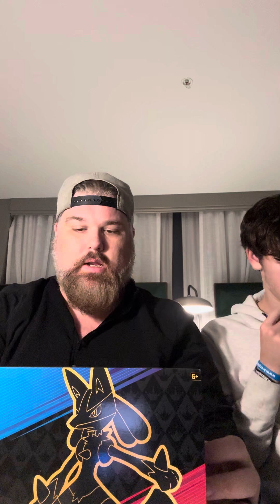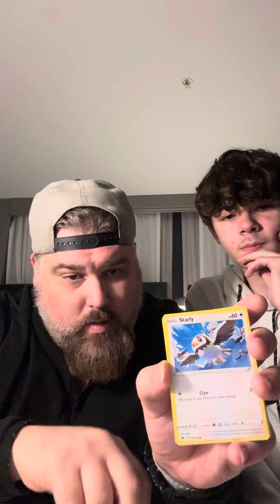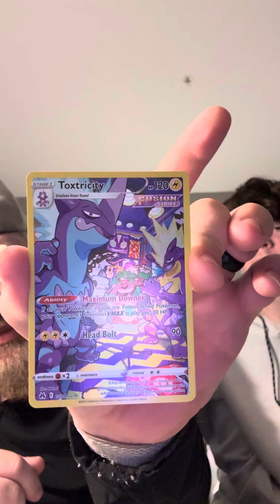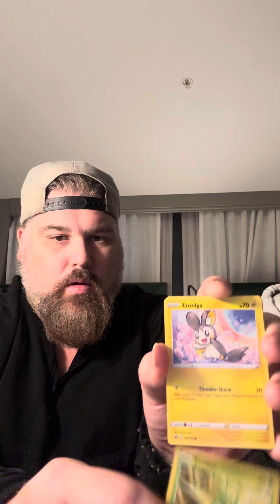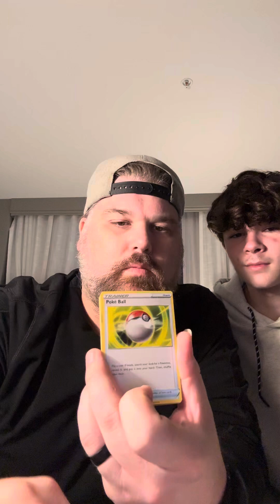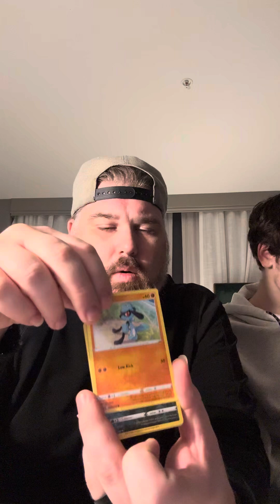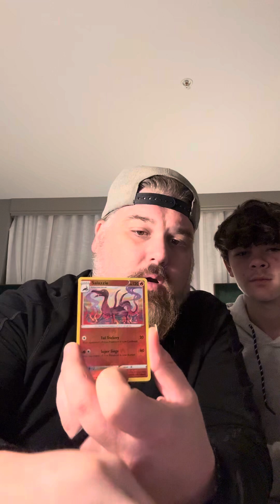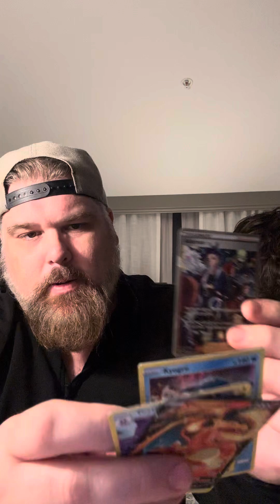Opening crown zenith EBT @ChanninShorts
@ChanninShorts and I opened the @pokemon